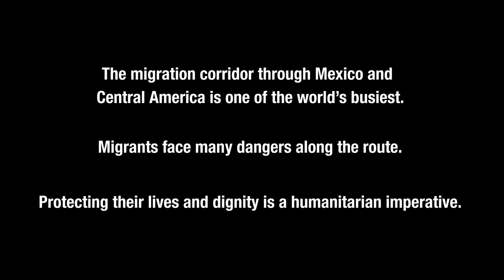What do migrants face when they are forced to flee violence | ICRC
Every year, thousands of people migrate from their countries for various reasons: to flee violence, reunite with their families, or seek a more dignified life. For many of them, migrating is their last resort in the face of the situation they face in their places of origin.

On their journey, migrants face numerous risks, which are combined with the lack of access to essential services: hostile environmental conditions and the possibility of being victims of extortion, kidnappings, sexual violence or other crimes. In the most extreme case, migrants may become victims of disappearance or die en route.

We work hand in hand with our partners in the International Red Cross and Red Crescent Movement and with civil society organizations and migrant shelters to ensure they have access to essential services and information for risk prevention throughout their journey.